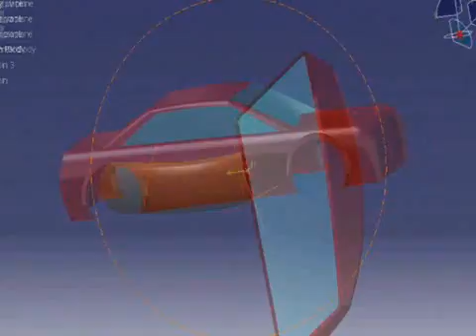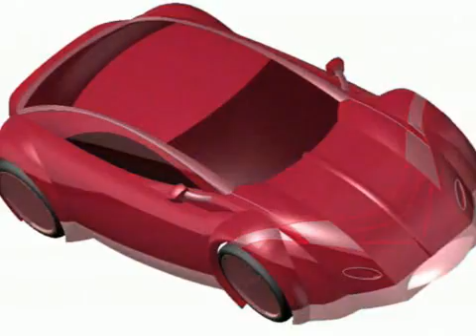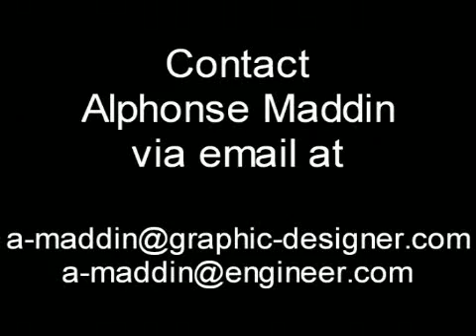Catia V5 Vehicle Design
Vehicle Designer Alphonse Maddin, is a  World class Expert Rated Hall of Fame Adobe Illustrator who uses the Catia V5 Design Platform to create Class A surface data.